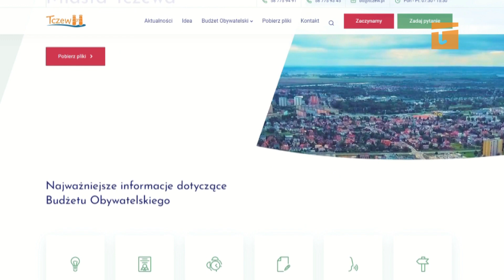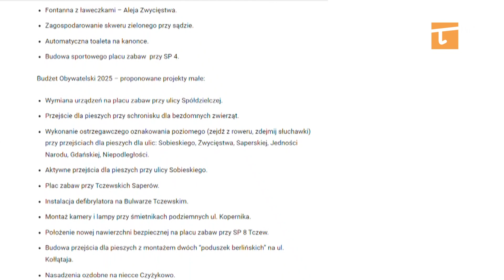Jakie pomysły tczewian na budżet obywatelski? - Tv Tetka Tczew HD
Dwadzieścia siedem projektów zgłosili mieszkańcy Tczewa do budżetu obywatelskiego na dwa tysiące dwudziesty piąty rok. Najwięcej projektów dotyczy utworzenia bądź rozbudowy placów zabaw czy terenów rekreacyjnych, ale są również pomysły na nietypowe inwestycje.